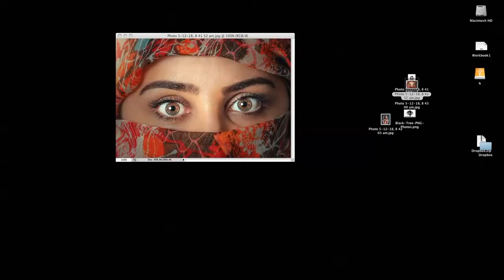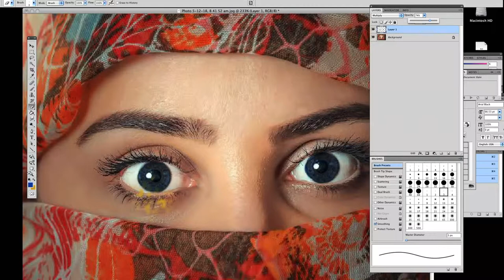Photoshop Tutorial for Beginners - How to change eye color using photoshop